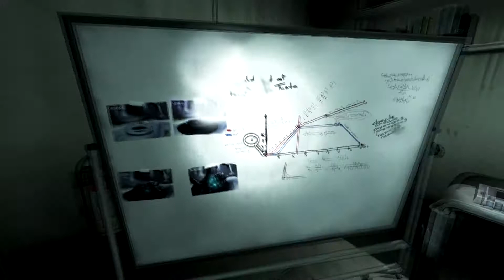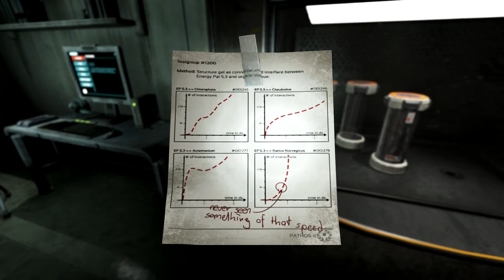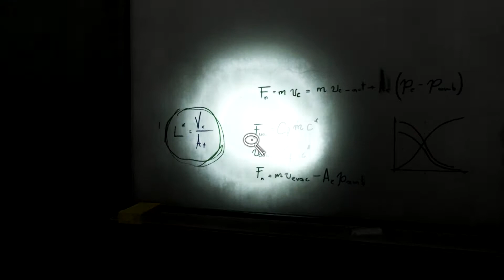SOMA Part 17 | ROSS IS EVIL!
Ross is after me... He wants me to do evil things! But I must remain pure... The Australian will not prevail over me!